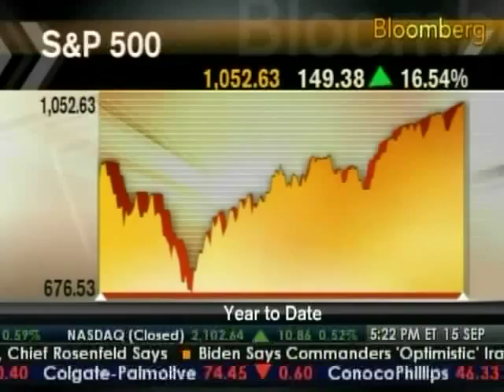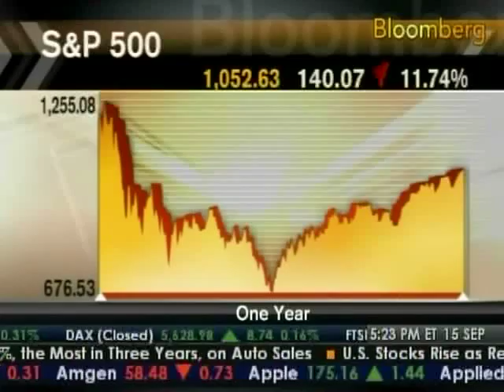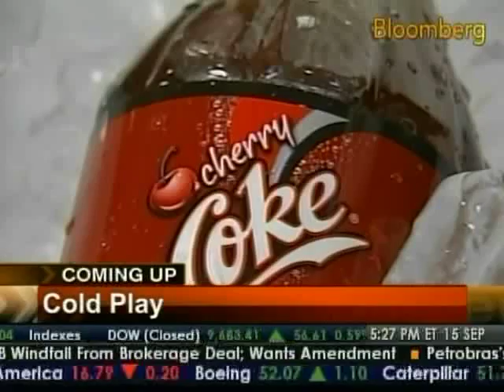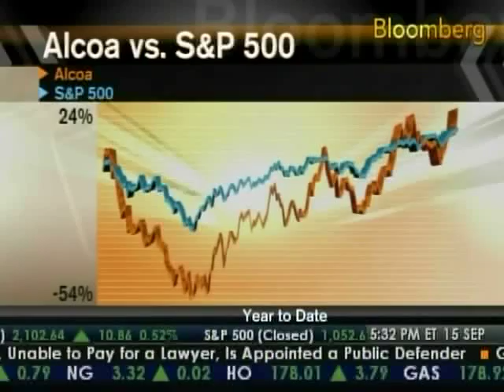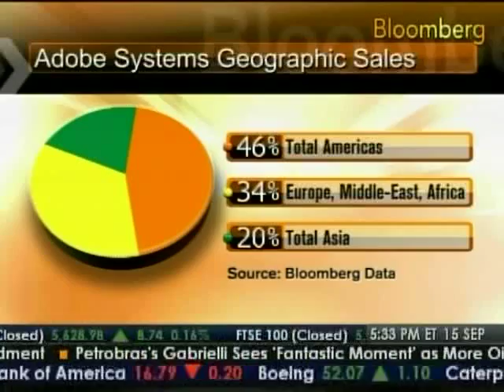Ed Butowsky on Bloomberg TV 9-15-09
Ed Butowsky,wealth manager, financial advisor, and managing partner of Chapwood Investment Management, joins Bloomberg TV 9-15-09 discussing investor uncertainty plus his stock picks.